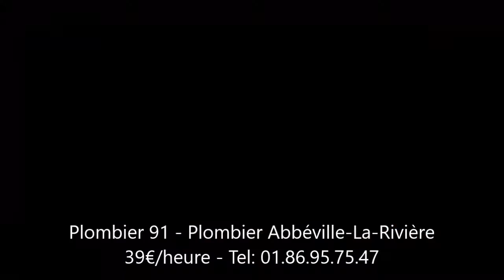Plombier Abbéville-la-Rivière - 39€/h - 01.86.95.75.47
Dépannage Plombier 91 - 39€/h - 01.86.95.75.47

Notre entreprise de plomberie se déplace dans tout le 91.